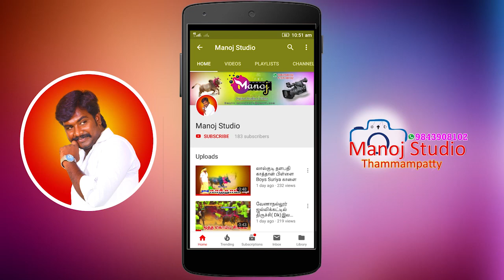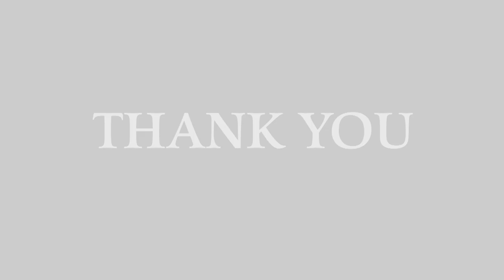மேட்டு இருங்களூர் ஜல்லிக்கட்டில் நடு இருங்களூர் அகஸ்டின் அவர்களின் காளை-2019 jallikattu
நடு இருங்களூர் அகஸ்டின் அவர்களின் காளை  Manoj studio